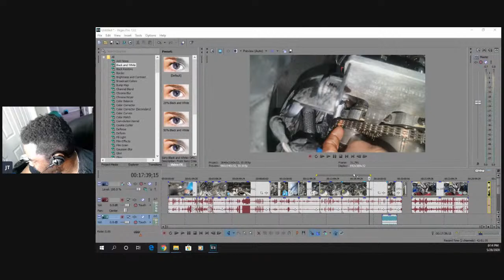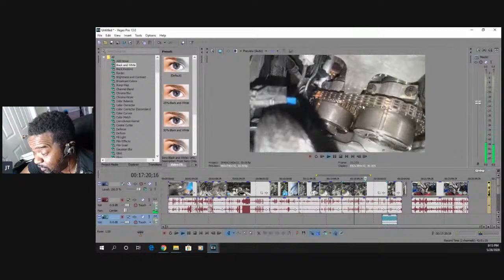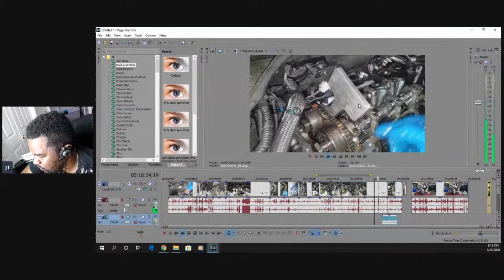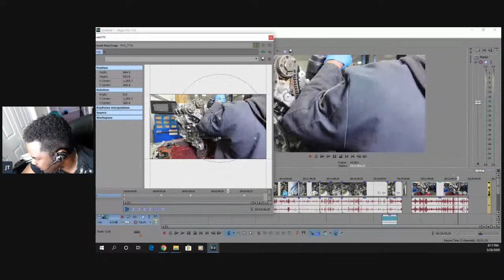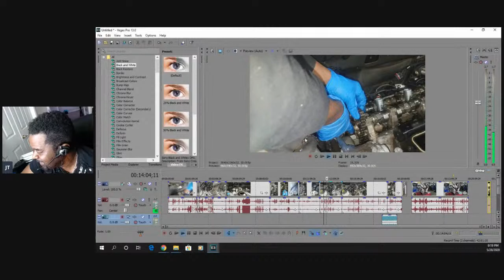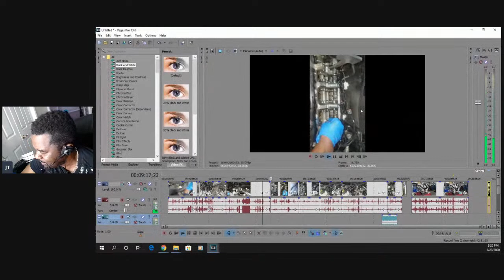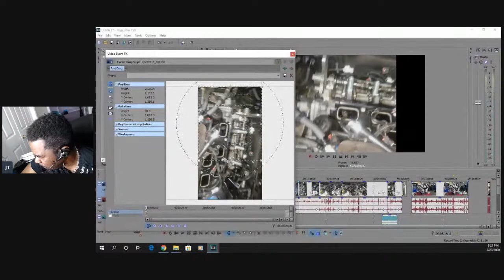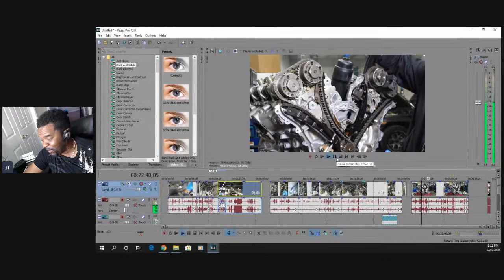How I use Sony Vegas Pro to edit car repair videos using my computer/phone. Tech Talk Thursday Q & A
I been getting a lot of questions about what I use to edit the videos